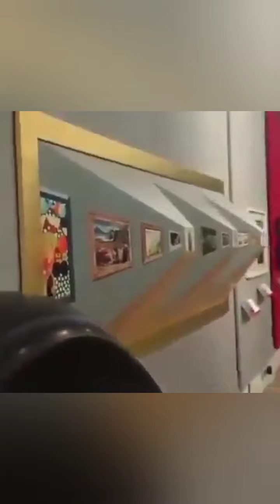Physics and Astronomy Videos